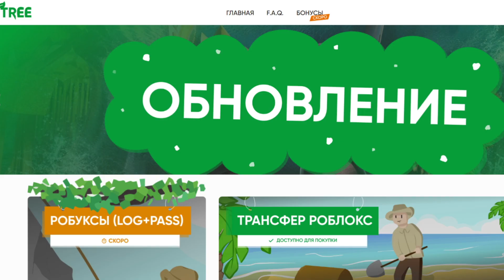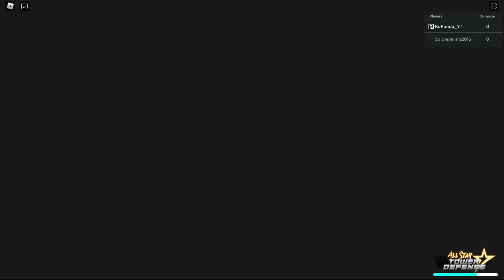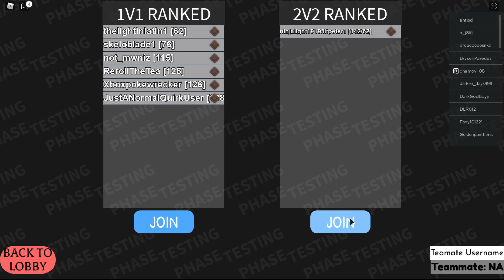Код на 1000 гемов + Юнит 😱 All Star Tower Defense Roblox codes 2021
Новое видео All Star Tower Defense Roblox. Добавили новый код на гемы.  Большое обновление новые персонажи и Режим ПвП а так же Новый код на гемы в аниме товер дефенс. Новое видео роблокс товер дефенс симулятор в аниме стиле. Все новые коды алл стар товер дефенс - роблокс защита башни как товер батлс. Защита башни в роблокс с персонажами аниме Наруто Моя Геройская Академия Драгонболл Блич Токийский Гуль Ван Пис Атака Титанов ДжоДжо и другие. Tony Stark Whitebeard All Star Tower Defense.

КОДЫ All Star Tower Defense:
1bvisit1b
1billionvisit21drip
eastercoda21
helloworld2021
somemorenewcoode
isitthenewerayet
hchgaming

Roblox All Star Tower Defense codes PC gameplay 2021!